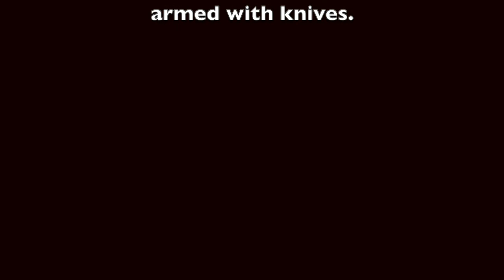Comrades 10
Comrades aired in an Eastern European country which no longer exists.

These are the only known copies.